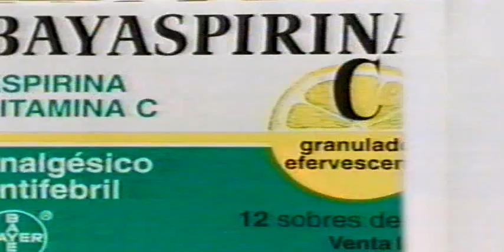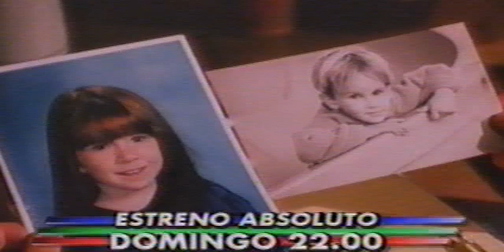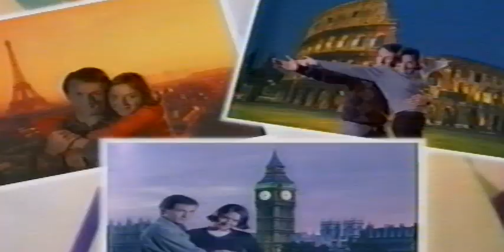Tanda publicitaria de Telefe (Abril 1996)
Tanda publicitaria durante el estreno de Beethoven en Telefe.